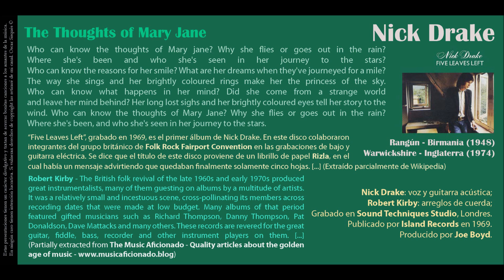The Thoughts of Mary Jane (Nick Drake) - Nick Drake